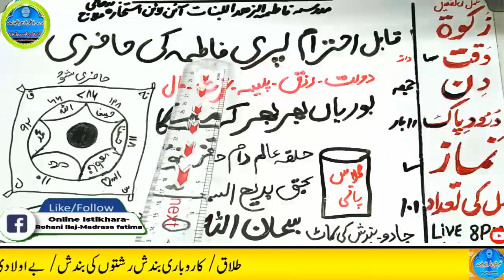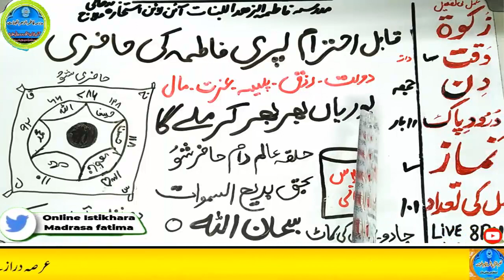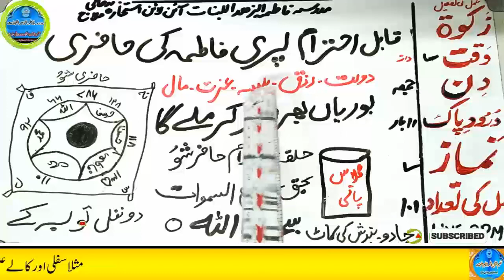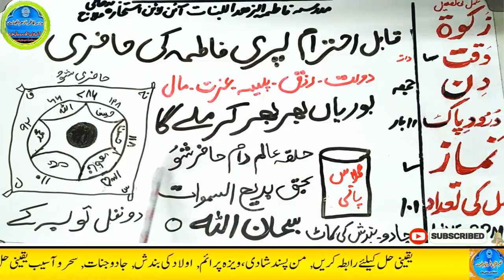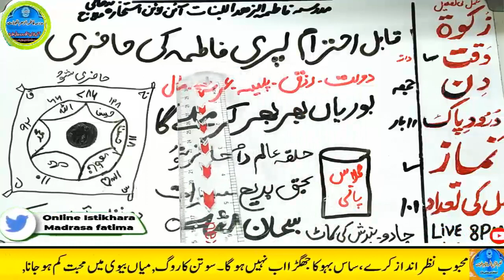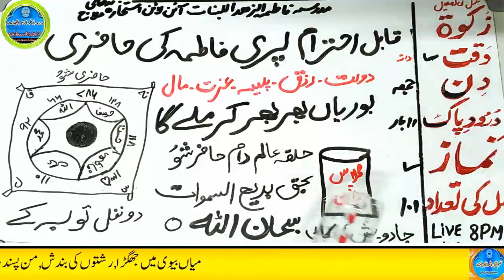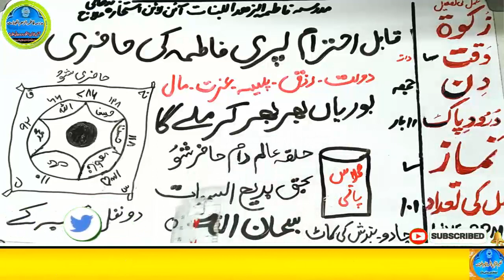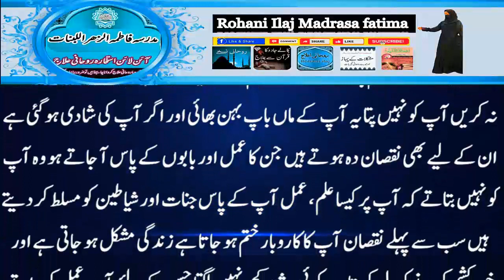Amir hone ka wazifa, daulat ka wazifa, rizq ka wazifa, wazifa for money, jab, pari, mokil ka amal